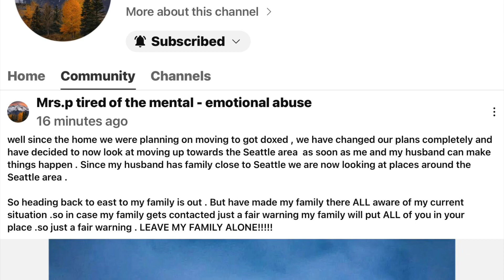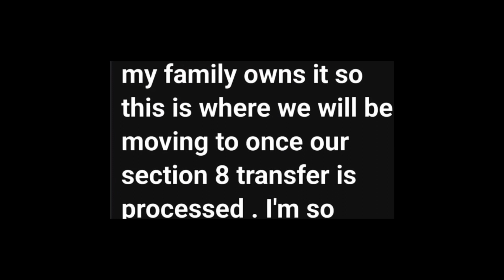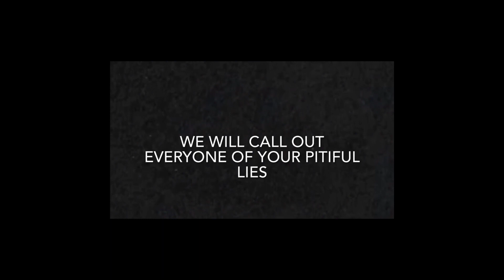The Move is On 😂@wheresthejon MRS PORTLAND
⁠@wheresthejon Mrs P ISNT moving , she’s not in fear for her life .  This is an annual thing that she does .  She very cleverly will work this into being @NoodleMash fault .  Nope ,we aren’t going to entertain these LIES again , year after year.

Trying to get sympathy and incite hate is over .  The constant LIES will be told here.  You have caused so much chaos and distress you were taken to court.  It’s not going to be ignored anymore everytime you lie.

FaceBook , You Tube and Twitter all fired You MRS P.  You are not only not allowed on this platform , any creators keeping her here , you know better.
Stop pretending you give a damn for your hate AGAINST others .  You can’t stop her from LYING .  YOU can’t take the place of the mental health care she is neglecting because she is using this platform as her therapy office . She now has Walter engaging in this fvckery and breaking her probation .  She is refusing to stay out of the drama .